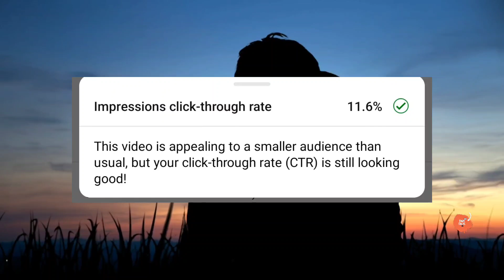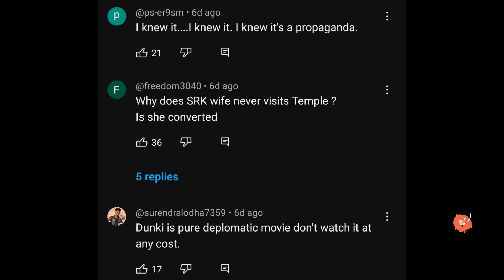The Toxic World Ft. Pratik Borade | Dunki | Salaar | Roast Tales -7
Here is my reply video to Pratik Borade on review of Dunki & Animal. Do support only if you like my content.

If you have any problem with my content please give a mail :)